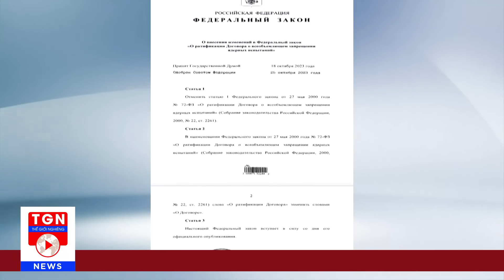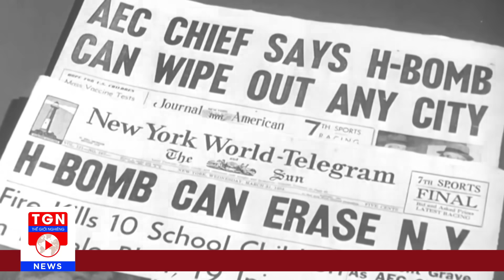Nga gióng hồi chuông cảnh báo, Châu Âu chìm nghỉm trong hòa bình lạnh | TGN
THẾ GIỚI NGHIÊNG | Bộ Ngoại giao Nga mới đây thông báo Nga rút khỏi Hiệp ước các lực lượng vũ trang thông thường ở châu Âu (CFE). Trong khi đó Mỹ, NATO cũng thông báo hoãn thực thi Hiệp ước này. Dấu hiệu này cho thấy căng thẳng giữa Nga và NATO tiếp tục gia tăng và phải chăng Châu  u sẽ chìm trong nền “hòa bình lạnh”